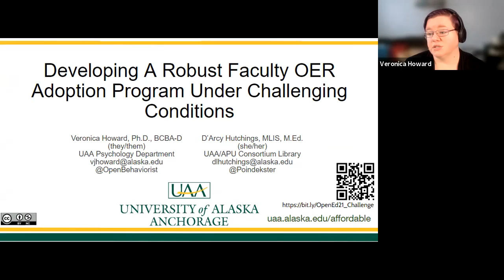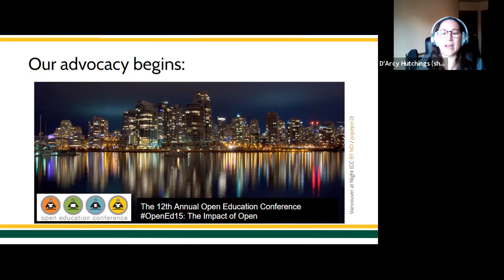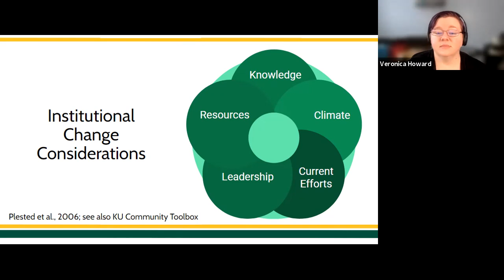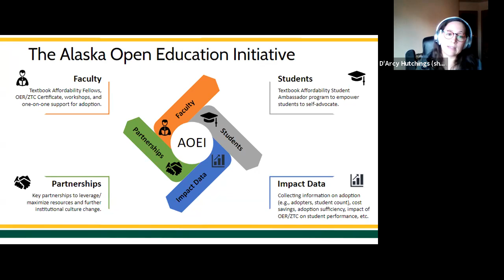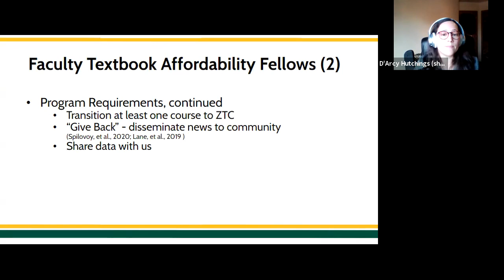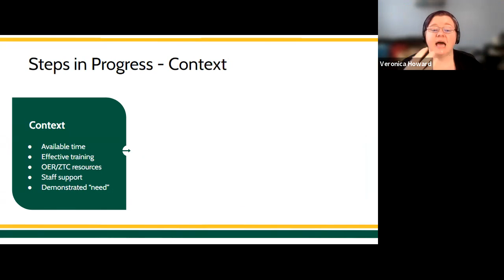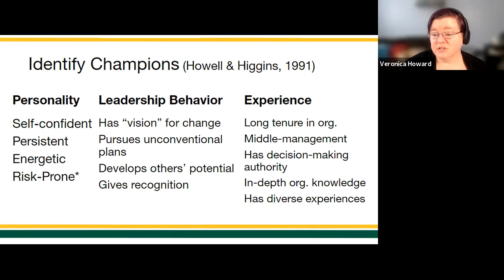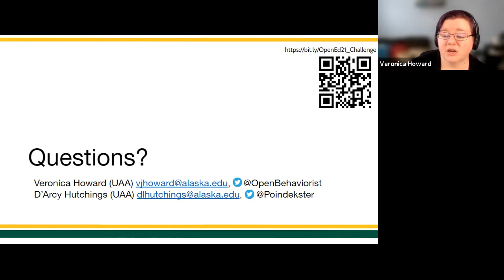Developing a Robust Faculty OER Adoption Program Under Challenging Conditions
This session was recorded at the 2021 Open Education Conference. Information on the session and attribution for the presenters can be found